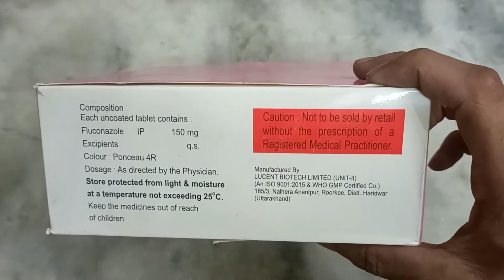FCN - 150 mg | fluconazole